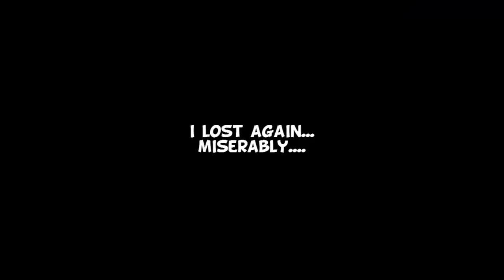HARDEST BATTLE EVER! - Let's Try - Profit Motive - 18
GAME: Profit Motive
AUTHOR: Sage